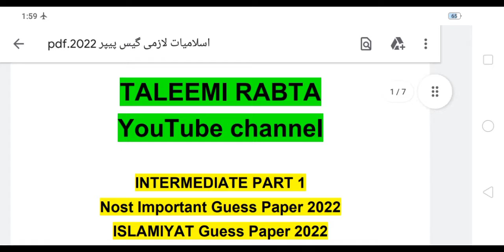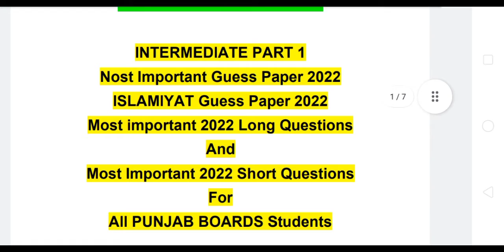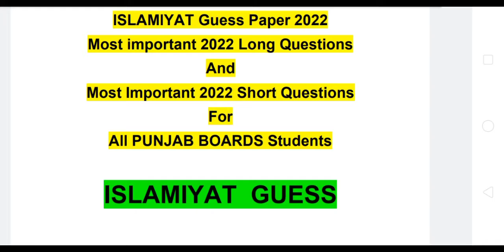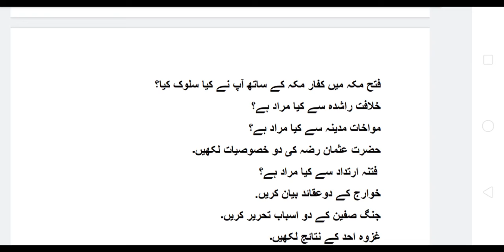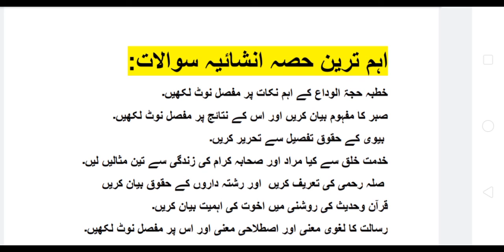1st year islamiyat Guess Papers 2022 | Inter Part I 2022 Ikhtayari Guess | FA part 1 2022 guess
1st year islamiyat Guess Papers 2022 | Inter Part I 2022 Ikhtayari Guess | FA part 1 2022 guess |

To prepare the exams there are several sources and ways but most common and authentic way of preparation is getting help by past papers. The questions given in previous exams contain maximum chances to reappear in next exams. All the enrolled and private students must prepare past papers besides other material. we are uploading 11th Class Past Papers Lahore Board of all the subjects whether science or arts on our youtube channel TALEEMI RABTA.

We are trying to get the most accurate estimates from all the boards. Although we have been producing guess papers for the last 5 years, we are not responsible for any changes in the assumed results and results. No one can blame our entire team and publishers because we are not recommended to rely on guess papers. Feedback from our dear students This is a valuable service to us. An academic paper is not much needed for the first year as it is a simple subject however we have provided the student’s demand and search perspective on an academic assessment. We update this channel on a daily basis so subscribe this channel and press the bell icon to get daily new notification regarding new videos on TALEEMI RABTA YOUTUBE CHANNEL and visit 1 day before the second year academic paper.

The purpose of uploading this video is to help week students of 1st year. Some students cannot study all year due to some reasons. If you are looking for 11th class guess papers for the annual exams 2022, you can watch the video here for free. In addition to 1st year guess papers, 1st year notes, and pairing schemes 2022 for all subjects are available on this channel, which you can watch for free amd also for pdf you can contact me in comments section.

Are you looking for 1st year guess papers 2022? Here we are offering 11th class guess papers of all subjects. These guess papers are according to the syllabus prescribed by the Punjab Boards. These guess papers are prepared by TALEEMI RABTA.  Most frequently asked questions in previous papers are added in these guess Papers 2022. These guess papers are very useful for preparing for final exams and scoring good marks.

Best Of Luck To all 11th Class Students for islamiyat Paper 2022 To get more Guess papers about other Subjects like Chemistry, Islamiat,Biology, English, Math, Urdu, accounting, banking, geography, economics, commerce,statistics,computer and Pak Study keep on visiting YouTube channel TALEEMI RABTA Or Stay in touch with Our Official YouTube channel. The TALEEMI RABTA for Latest Educational Updates.